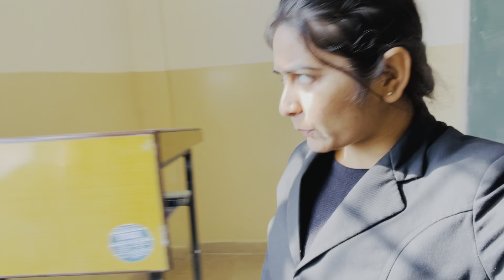Activity day..! Bhagat Singh skit || ❤️Games || Dance Gidha || Motivational Vlog / 👍🏻 speech